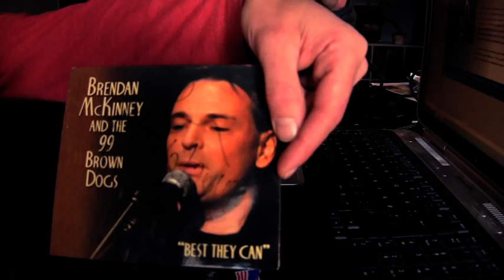The Maddog and Dave TV Show, S01E08 Part 3 of 6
And we're BACK!! This week counting down the Greatest Debut Records of All Time and along the way are joined by Brenden McKinney from Adroit Records who takes the "Fish Quiz" and admits that indeed, "Yeah She Does". Randy Moss jams out to the Traffic with Captian Jiri as Carmilia at the Waffle House is concerned with dogs and thunderstorms. DJ MikkelAngelo joins Maddog and OMG Russell freakin Brand is live from London chatting a bit about FCK while Insane Kiosk prepares for "J Dag 2010". GET IT ON!!